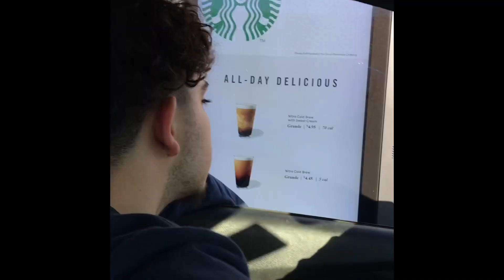Vlog #3 or 4 of a couple of dumb asses